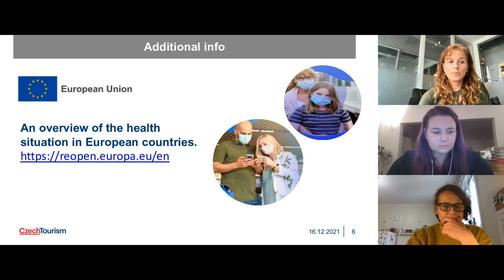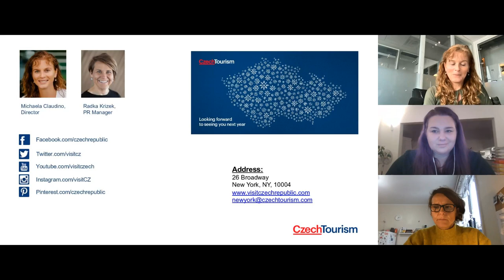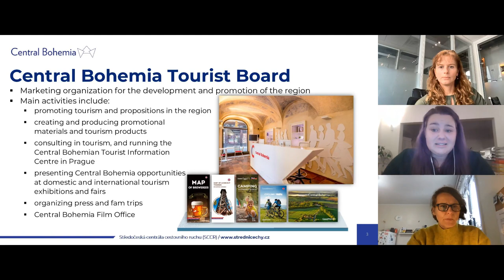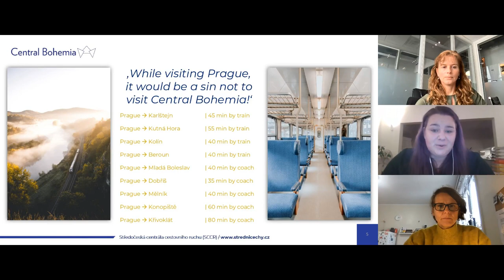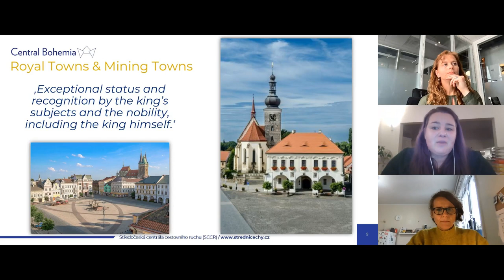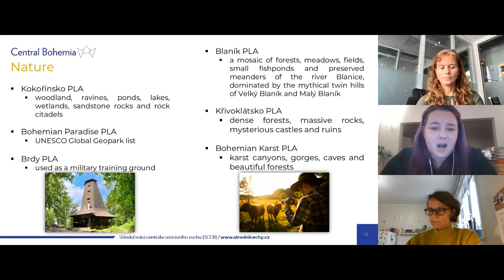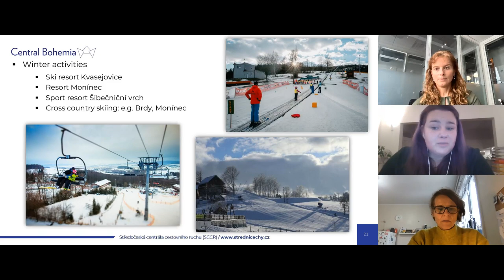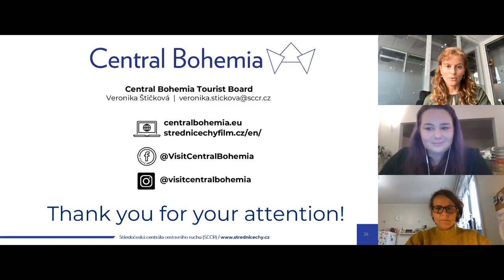Central Bohemia - webinar